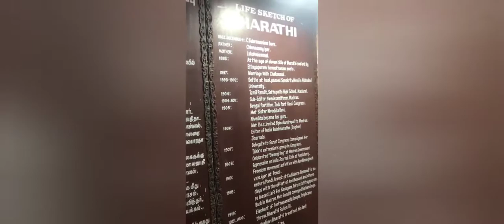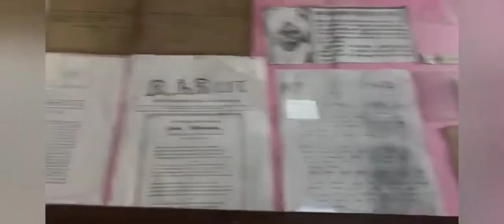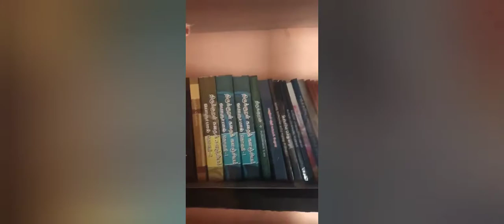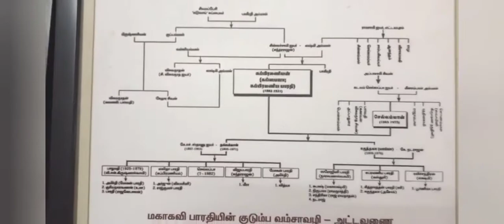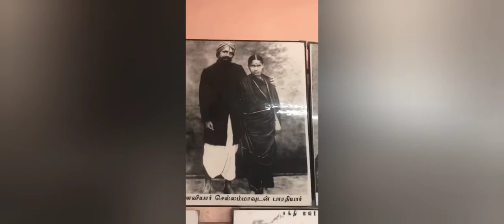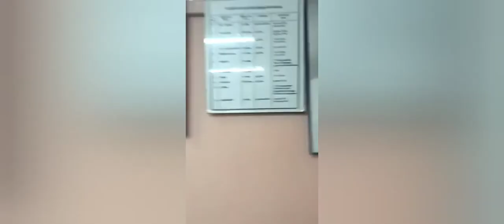பாரதியார் பிறந்து வாழ்ந்த வீடு | தூத்துக்குடி மாவட்டம் எட்டயபுரம்.